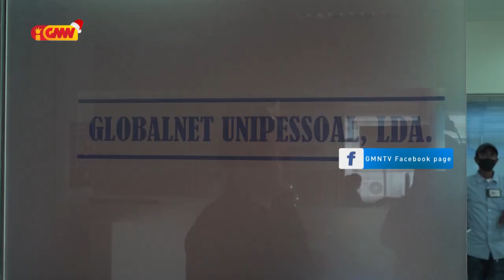SIKN kaptura suspeitu na'in 4 tanba involve iha kazu ligasaun internet Ilegál